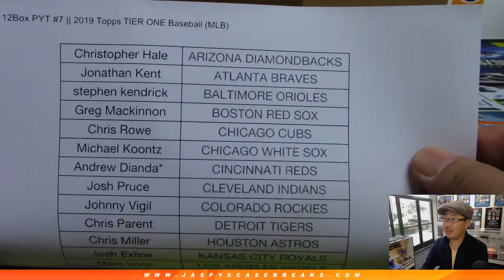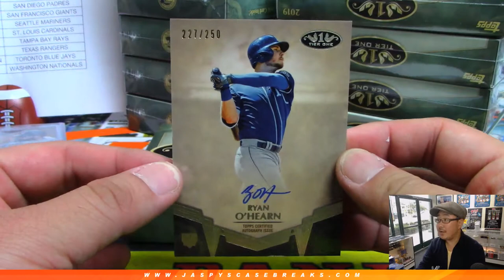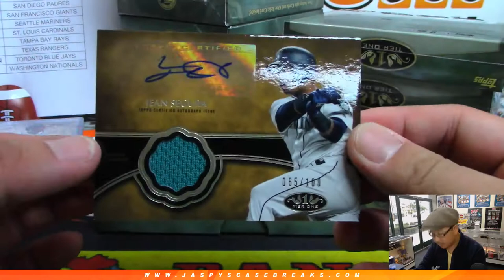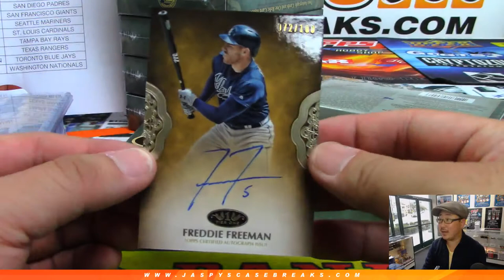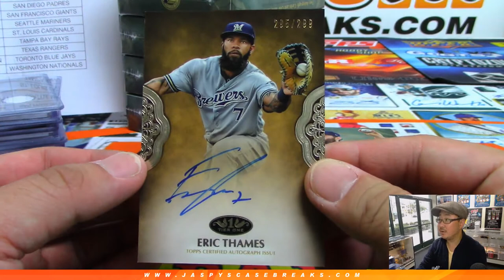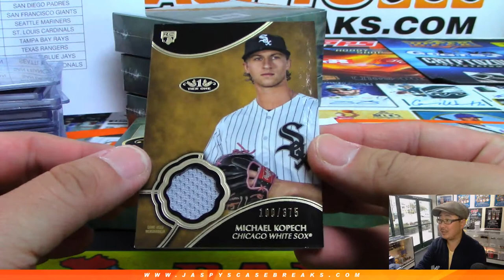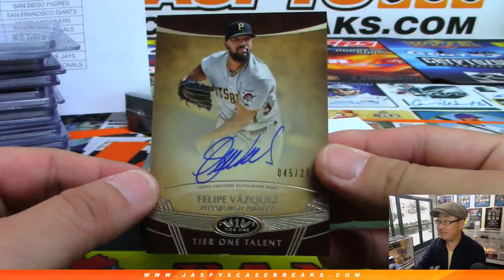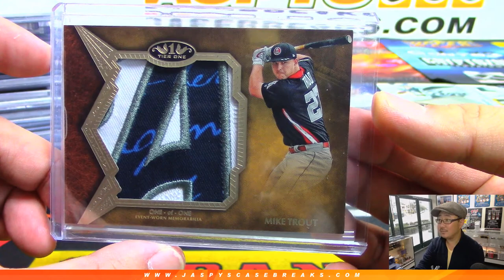Th, 05/09/19 || 12Box PYT #7 || 2019 Topps TIER ONE Baseball (MLB)